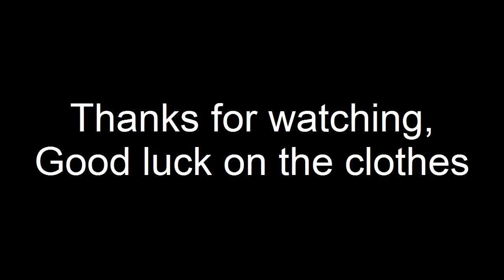Hoi An Vietnam:Tips on Tailors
So, you wanna get a suit or some clothes made in Hoi An? Here is some advice for you that may help you avoid some of the common tourist pitfalls.
1. Have your ideas clearly in mind with pictures and descriptions
2. Take your time, don't be afraid to walk away or go to another tailor
3. Allow at least 3 days for two fittings
4. make sure you are fully satisfied before you make that final payment
5. Do research on websites about Hoi An tailors before hand.

Good luck, there are a lot of good tailors in Hoi An, but there are even more poor-quality tailors in Hoi An.

Vietnam,
Hoi An,
Hanoi,
Ha Noi,
Saigon,
Dalat,
Danang,
Da Nang,
tailor,
tailoring,
tailor made suit,
tailored clothes,
tailored suit,
fashion,
clothing advice,